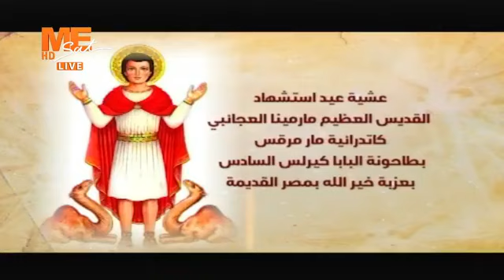‪عشية عيد استشهاد القديس العظيم مار مينا العجائبي من كاتدرائية الشهيد مار مرقس الرسول بطاحونة القديس